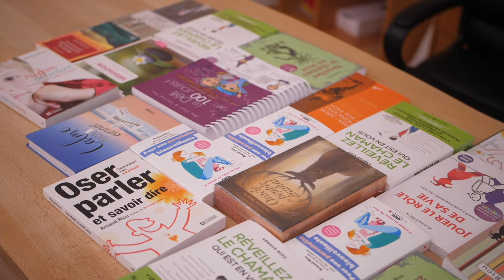Communiquer avec ses guides - Arnaud Riou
🎁 5 VIDEOS OFFERTES POUR RETROUVER DU SENS DANS SA VIE

Retrouvez Arnaud Riou régulièrement et toute l’année ! Accédez à notre contenu exclusif réservé aux membres sur le Tipi de l'Acte

On me pose souvent cette question : "Comment communiquer avec mes guides, avec mes anges gardiens, avec mon animal totem ?"

J'ai choisi de vous en parler dans cette Chronique.

Avant de savoir comment, j'aime comprendre pourquoi. Pourquoi Communiquer avec nos guides ? Qui sont-ils ? Comment entrer en contact avec eux ? Je vous en parle dans cette vidéo.

Retrouvez plus d'information sur ce sujet dans ma livre : "Réveillez le chaman qui est en vous"

À PROPOS D'ARNAUD RIOU
Arnaud Riou est auteur, conférencier, enseignant spirituel et créateur de la Voie l'Acte®, méthode originale et pragmatique de développement personnel.

Il établit continuellement le pont entre la sagesse des peuples premiers et le monde moderne. Il a passé quinze ans aux côtés de maîtres tibétains, d’hommes médecine amérindiens de chamans, de sages de différentes traditions notamment au cours de ses voyages en Inde, au Tibet, en Amérique du Nord, en Mongolie.

Depuis vingt-cinq ans, il accompagne les hommes et les femmes dans leur développement personnel. Il intervient toute l'année auprès de dirigeants et managers d'entreprises et conduit des retraites de méditation dans le désert marocain, en Mongolie, en Nouvelle Zélande. Il a créé et dirige un centre de formation et de ressourcement pour les dirigeants, managers, praticiens en quête de sagesse et de sens.

Arnaud Riou a également fondé l’Académie de l’Acte© qui diffuse tous ses enseignements et les valeurs qui lui sont précieuses, pour accompagner chacun dans sa transformation.

Alexandra au 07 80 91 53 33

Arnaud Riou est aussi réalisateur de son premier film, Etugen, qui est sorti en 2022 et qui rencontre un accueil incroyable auprès du public, touché et ému par ce documentaire nécessaire et transformateur.

Il est l’auteur de 19 ouvrages publiés dans 9 pays, dont le best-seller “Réveillez le chaman qui est en vous”, “Oser parler et savoir dire”, “Jouer le rôle de sa vie”, “Calme, mon carnet de méditation”, “Les nouveaux sages”, L’Oracle du Peuple Animal”, "L'Oracle du Peuple Végétal", "L'Oracle du Peuple Minéral",  "Les 27" , "La Puissance des Rituels"